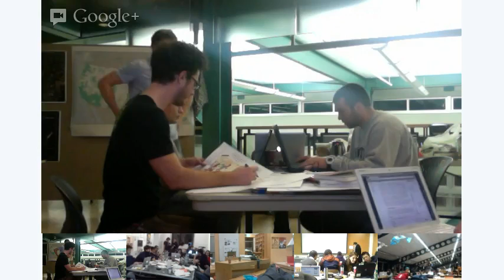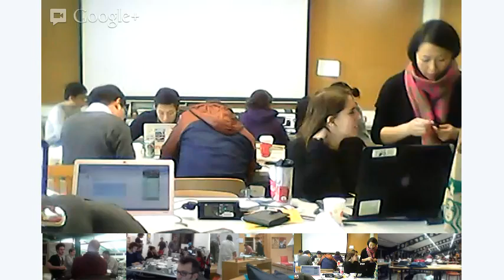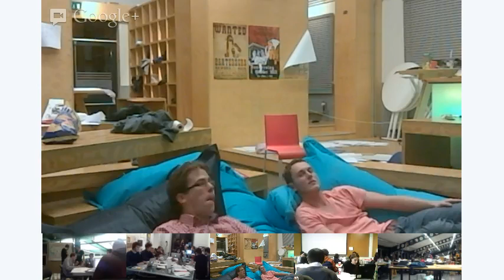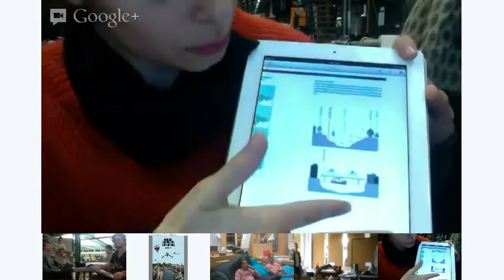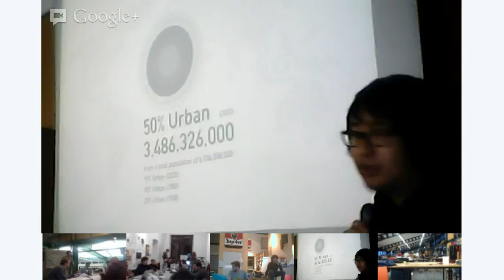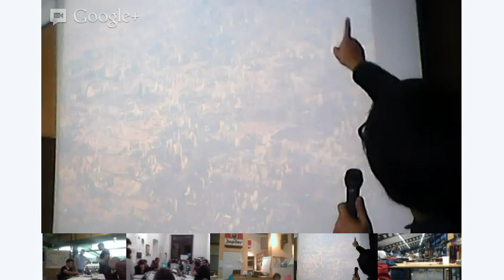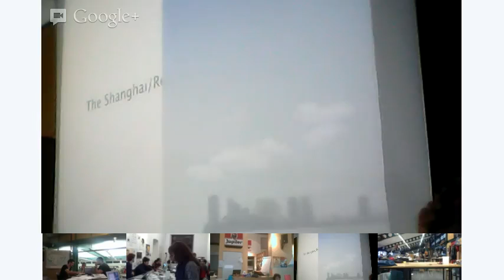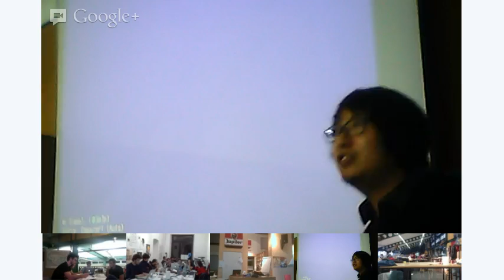24hWorkshop - Part 5 of 7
An International Workshop that takes place in 24h hours around the world: 60 Participants from Beijing, Istanbul, Turin, Delft, PennState.

Turin - Connect -- The left-over rural land in between two metropolitan areas is pierced by a high speed rail